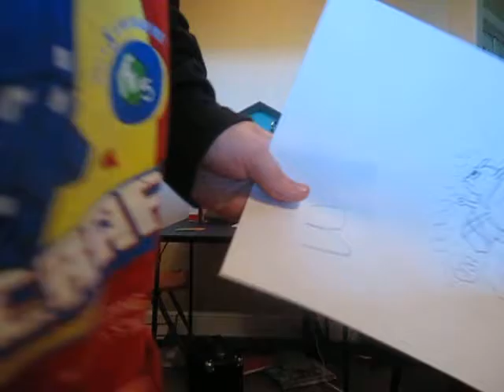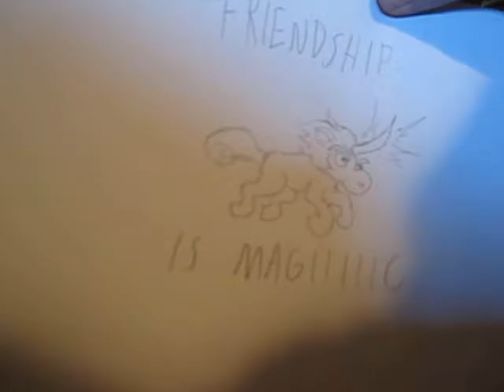Drawing Pokemon From Memory w/ DeptfordDavies